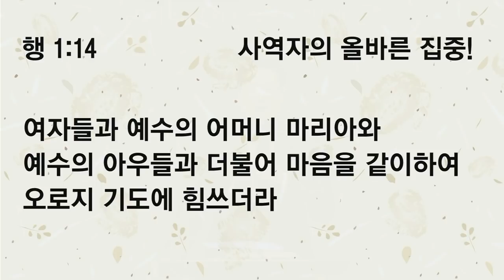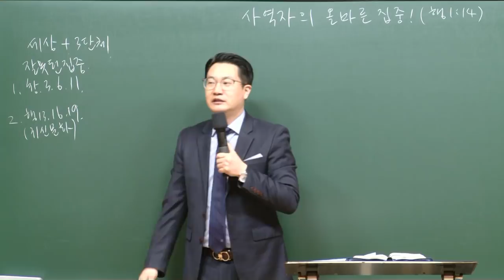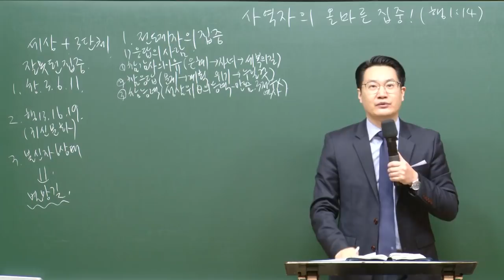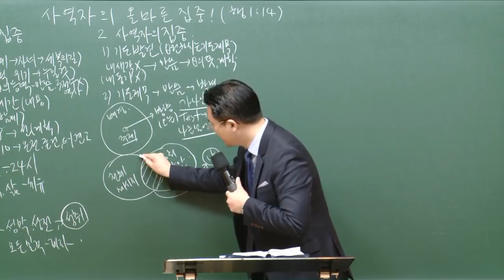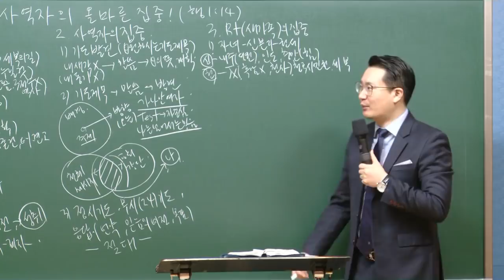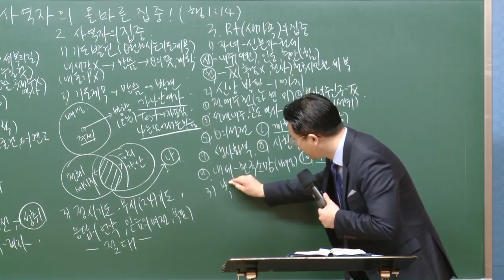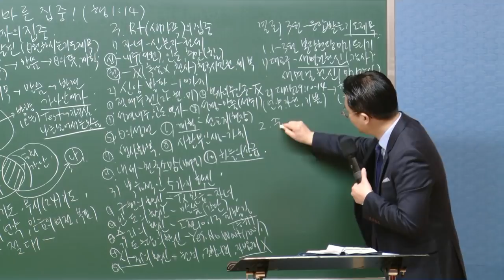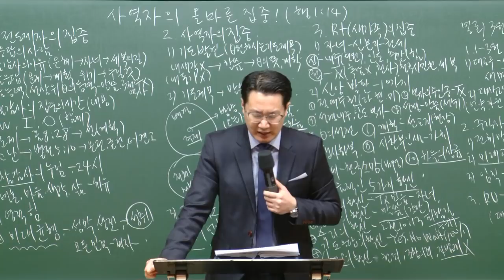[예원교회] 강서3 - 목요 사역자 조장 훈련 - 사역자의 올바른 집중! - 백승인목사 - 2021.03.11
사도행전 1:14
사역자의 올바른 집중!
백승인목사